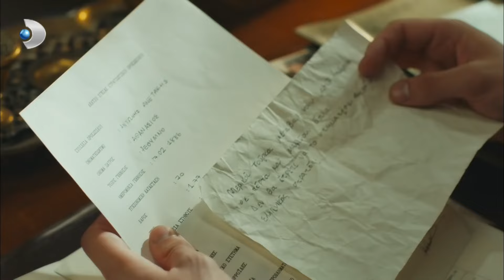Filipos, Adonis'i Ortada Bıraktı! - Vatanım Sensin Özel Bölüm